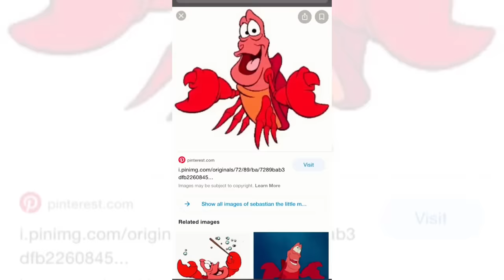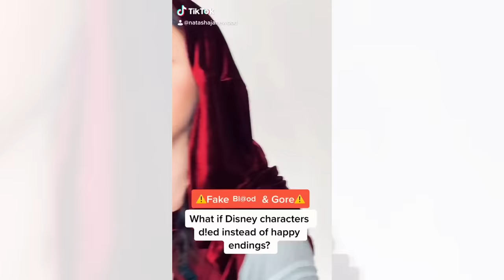Disney Characters Makeup | Disney Cosplay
40 facts you didn't know about Disney characters:

1. Mickey Mouse was almost named Mortimer.
2. Mickey and Minnie have the same birthday.
3. Several Disney characters have stars on the Hollywood Walk of Fame.
4. Maleficent and Cinderella’s stepmother are the same person.
5. Pocahontas is the only Disney princess based on a real person.
6. Only two Disney princesses have supernatural powers (Rapunzel  and Elsa).
7. Sully has a ton of hair.
8. And Dalmatians have a ton of spots.
9. The crab from The Little Mermaid isn’t named Sebastian.
10. The Beast has the features of many animals.
11. Jackie Chan played two popular Disney roles.
12. The man who voiced Donald Duck had more than just one role.
13. Dumbo was almost on the cover of TIME.
14. Lady from "Lady and the Tramp" is based on a real dog.
15. Walt Disney didn’t like the spaghetti scene in "Lady and the Tramp".
16. Snow White is the youngest Disney princess at 14 years old.
17. In Frozen, Elsa was originally supposed to be the villain. However, once producers heard “Let It Go” they changed her storyline because they loved how empowering that song was.
18. It took more than three years for engineers to get Merida’s curly hair just right.
19. Aurora, from Sleeping Beauty, only has 18 lines of dialogue in the whole film, making her the most silent Disney princess.
20. Monsters, Inc.’s Sulley has more than 2.3 million individual hairs!
21. Tiana from The Princess and the Frog is left-handed.
22. Rapunzel’s 70 feet long hair took over 30 animators and engineers to animate.
23. Bhalu’s name in The Jungle Book is actually Hindi for “bear.”
24. Donald Duck’s middle name is “Fauntleroy.”
25. Believe it or not, Aladdin’s face and smile were largely modeled after Tom Cruise.
26. Ariel was originally going to be a blonde in The Little Mermaid, but then changed it to red.
27. Rafiki isn’t a baboon like many people might assume. He’s actually a mix of a baboon and a mandrill.
28. Pocahontas is the only Disney princess based on an actual person. The real Pocahontas was born in the late 1500s.
29. In the first script of Pocahontas, Grandmother Willow wasn’t even a character. Instead, the spirit of the river, named “Old Man River,” took on the role of Pocahontas’ guide.
30. Cinderella has a really small foot and wears a size 4 ½ shoe.
31. Before Angelina Jolie took on the role of Maleficent, the animated character was voiced by Eleanor Audley, who also voiced Lady Tremaine, AKA Cinderella’s evil stepmother.
32. Maui may be known for his head of curls, but his character was bald in early designs.
33. Bambi’s sidekick, Thumper, wasn’t initially going to be as big of a role. However, Walt Disney fell in love with his scenes with Bambi and upped his significance.
34. “Minnie” is actually the character’s nickname. Her full name is Minerva Mouse.
35. In the original script of Peter Pan, Nana, the Saint Bernard nursemaid, traveled to Neverland with all of the Darling kids and acted as the story’s narrator.
36. Jasmine is the only Disney princess that is not the main character in the film she is in.
37. In the beginning of the script’s stages for The Lion King, Nala had a little brother named Mheetu who Simba was supposed to save from the stampede, but he was written out of the final cut of the movie.
38. Daisy Duck’s birthday is June 7, 1940.25. In Fantasia, the sorcerer is called “Yen Sid,” which is actually “Disney” spelled backward.
39. The character of Ursula is based on the famous drag queen, Divine.
40. Pongo has a lot of spots: 72 to be exact.

Goodzik is a community that brings together many creative works. We are looking for creative people for combining their work into a compilation so that you can familiarize them and gain inspiration.

IMPORTANT!
We are not the authors of the works, we just find and combine them into the video.
You can find the direct authors of the works in the link in video.
We hope that our work will help you have fun and benefit and inspire you.

Here is a brand new tiktok compilation for you to enjoy! I hope you like this video, and if so, don't forget to leave a like, comment, hit the subscribe button and activate the bell so you don't miss any future video!